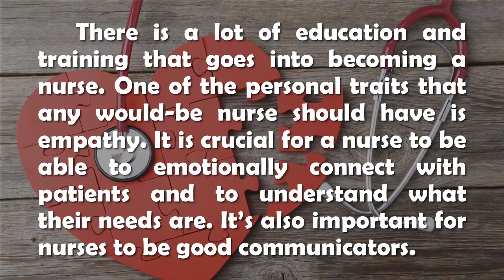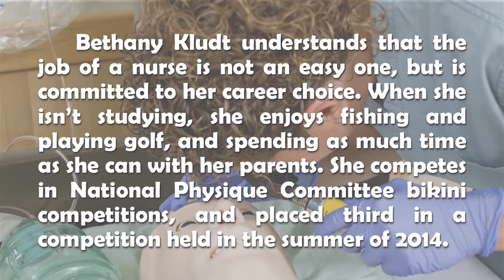Bethany Kludt is a College Nursing Student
Bethany Kludt is a member of the National Student Nurses Association.